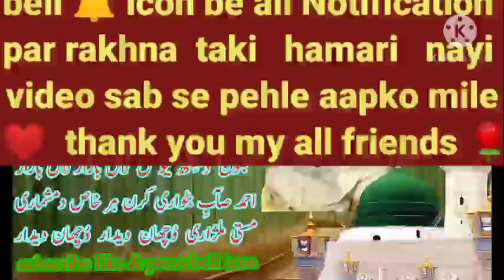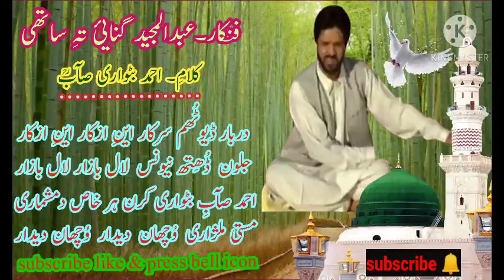AB MAJEED GANIE || DARBAR DUITHUM SARKAR || KLM AHMAD SAIB BATWARE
. ab majeed ganie (rof) ati ati roz to

. ab majeed ganie (rof) az roz saane sartaj myaane

. ab majeed ganie (rof) wani chuhama lalo

. ab majeed ganie (rof) wand hai qabeel kroonuye